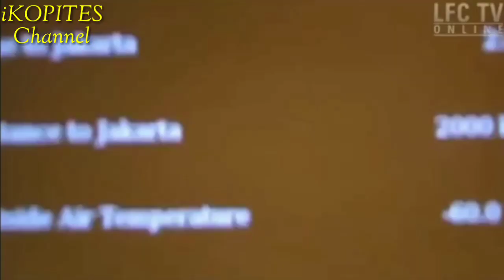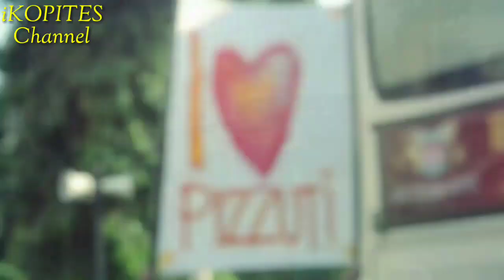Dokumenter Indonesia XI VS LIVERPOOL 2013 || LIVERPOOL INDONESIAN TOUR 2013 (check description)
LIVERPOOL INDONESIA TOUR 2013

Liverpool mencatat kemenangan 2-0 atas Timnas Indonesia dalam pertandingan di Gelora Bung Karno, Sabtu 20 Juli malam.
Kedua gol The Red itu dicetak oleh Philippe Coutinho di menit ke-9 dan Raheem Sterling pada tiga menit menjelang pertandingan usai.

Suasana pertandingan amat meriah dengan sorak-sorai serta nyanyian lagu Liverpool, You'll Never Walk Alone, maupun kembang api berwarna merah.
di beberapa sektor tribun terlihat marak api yang membuat warna merah menjadi semakin terlihat.
Harga tiket untuk pertandingan ini dijual dengan kisaran harga mulai dari Rp65.000 hingga Rp3 juta.
Hampir semua penonton menggenakan kaus merah Liverpool.
Setelah pertandingan manajer Brendan Rodgers memberikan keterangan kepada para wartawan dan menyatakan gembira dengan kunjungan ke Jakarta.
"Terimakasih banyak atas pendukung kami di Indonesia. Kami akan selalu menyambut dengan terbuka jika kalian datang ke Liverpool."

Rodgers juga mengatakan bahwa pertandingan dengan Timnas Indonesia ini ditujukan untuk melihat perkembangan para pemainnya.
Liverpool merupakan tim Liga Primer Inggris kedua yang berkunjung ke Indonesia sebagai lawatan menjelang musim Baru
Berikut Susunan Line up Kedua Tim

Indonesia XI

(1) Kurnia Meiga ; (2) Ruben Sanadi, (5) Victor Igbonefo, (8) Raphael Maitimo, (13) Hasim Kipuw, (16) M. Roby ; (11) Taufik, (17) Vendri Mofu, (19) Ahmad Bustomi ; (9) Sergio van Dijk, (20) Titus Bonay

Cadangan :
3. Fahrudin
7. Boaz Solossa
10. Ferdinand Sinaga
12. I Made Wirawan
15. Ahmad Jufrianto
18. Yustinus Pae
21. Bayu Gatra
22. Dian Agus
23. Rizky Pellu
24. Firdaus Ramadhan

Liverpool FC

(22) Simon Mignolet ; (2) Glen Johnson, (3) Jose Enrique, (4) Kolo Toure, (5) Daniel Agger ; (8) Steven Gerrard, (10) Philippe Coutinho, (19) Stewat Downing, (21) Lucas Leiva ; (6) Luis Alberto, (9) Iago Aspas

Cadangan

1. Brad Jones
11. Oussama Assaidi
14. Jordan Henderson
20. Jay Spearing
24. Joe Allen
29. Fabio Borini
31. Raheem Sterling
34. Martin Kelly
37. Martin Skrtel
38. Jon Flanagan
44. Jordon Ibe
47. Andre Wisdom
49. Jack Robinson

Terimakasih Teman-teman yang telah menonton video ini.

atas inspirasi videonya..